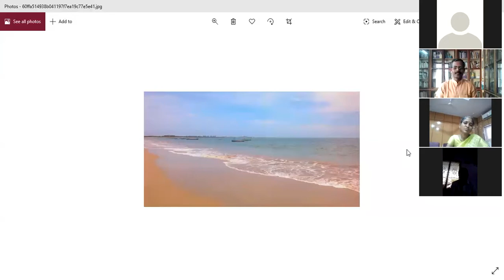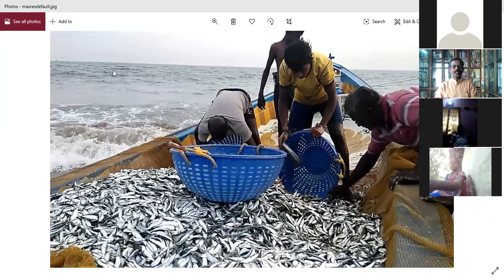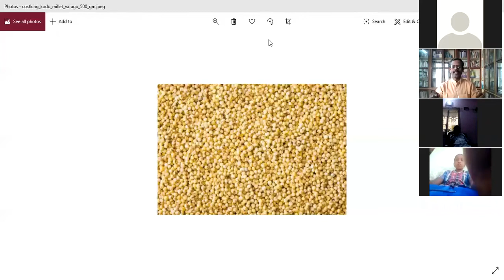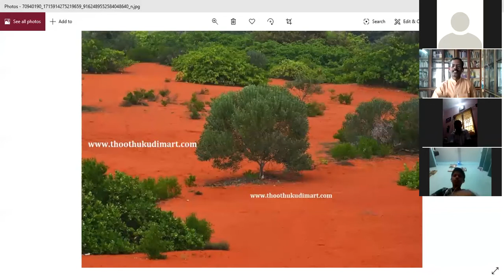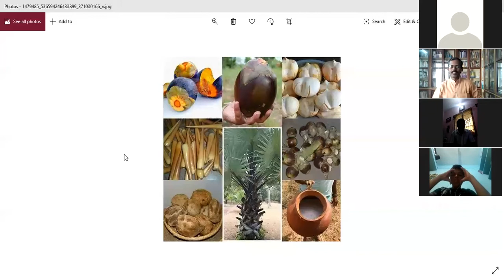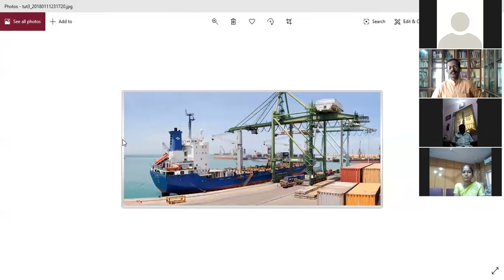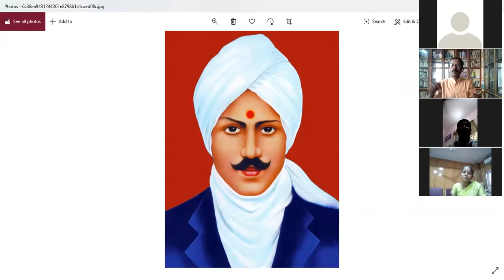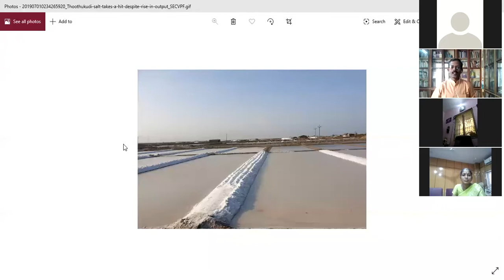Thoothukudi Corporation - Online Class - 05.06.2020 - Our city and its 100 years History & Tradition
Class Conducted by Thiru.Sankar Ram ,